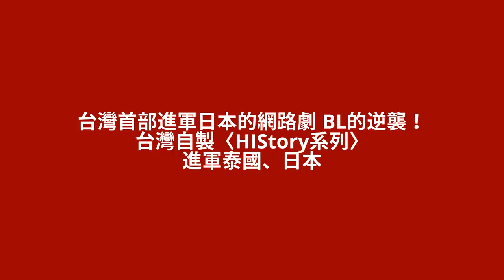CWNTP 台灣首部進軍日本的網路劇 BL的逆襲！CHOCO TV 自製劇〈HIStory系列〉進軍泰國、日本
【CWNTP 應瑋漢 】CHOCO TV 自製劇〈HIStory系列〉在短短三個月內即創下全網累積超過350多萬次點擊的好成績，還帶領刮起一股從台灣蔓延至全球的BL耽美炫風，不僅網路上出現英文、日文、韓文、西班牙、印尼文和泰文等多國語言版本，台灣相關題材電視劇、電影和影展更如雨後春筍冒出。夾帶著超高人氣、亮眼點擊成績，CHOCO TV釋出〈HIStory系列〉第一季全
( 華人世界時報 -電通中心 CWNTP.NET) ( 流行電通 FASHION P.S. )